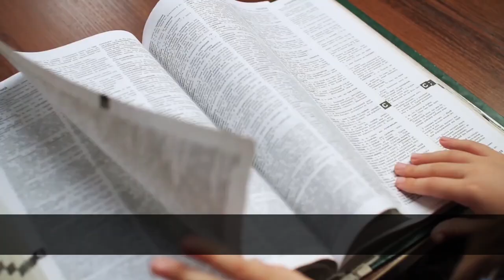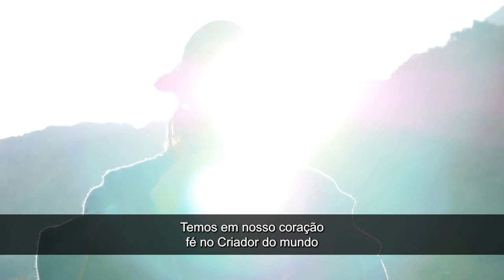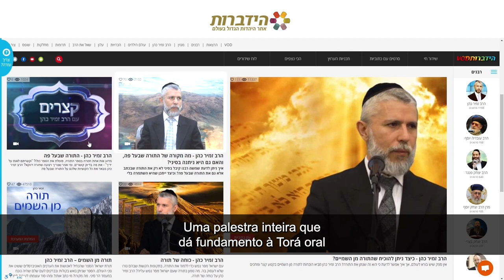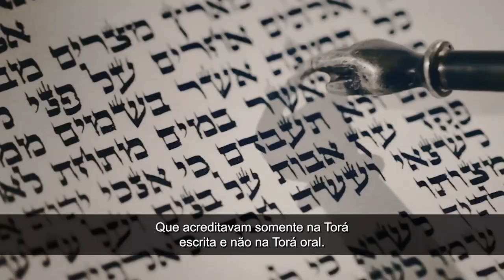Uma mensagem para os irmãos judeus da linha reformista - Rabino Zamir Cohen - Hidabroot Brasil(2021)